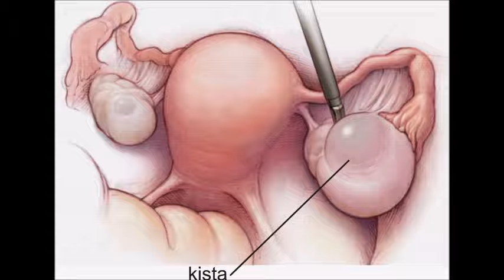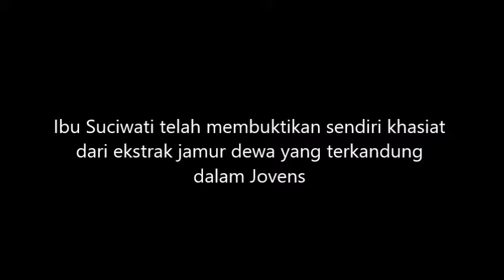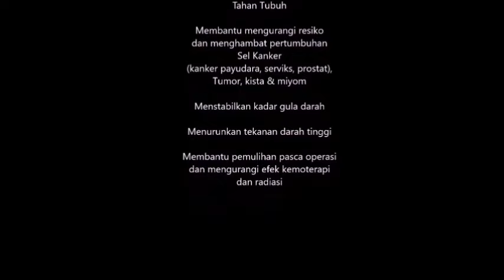Kesaksian Ibu Suciwati, Penderita Kista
Kesaksian Ibu Suciwati penderita kista dan sembuh setelah konsumsi produk Jamur Dewa